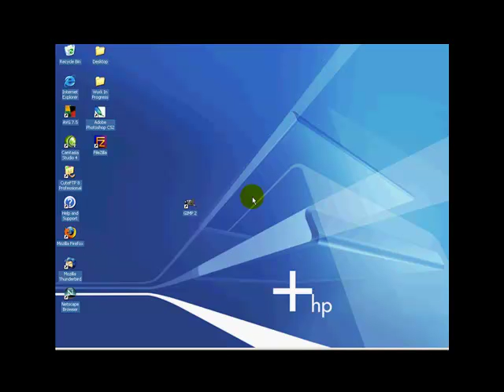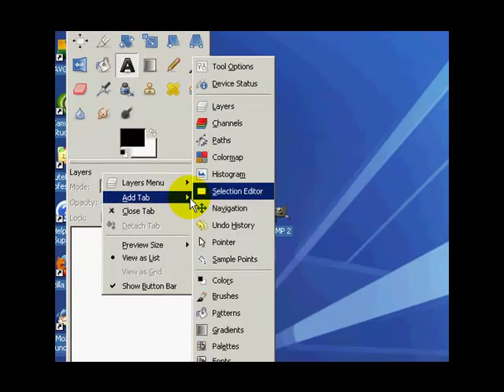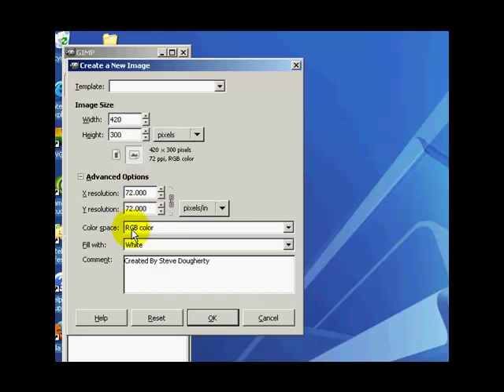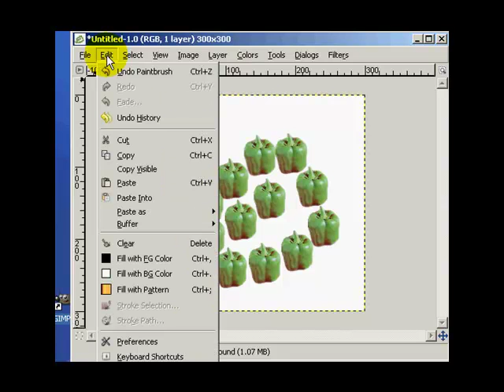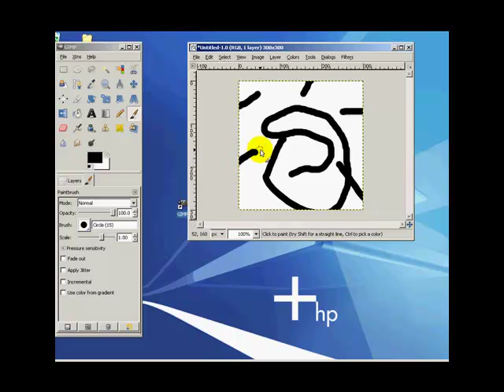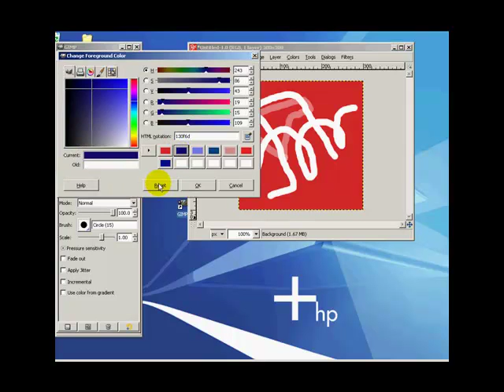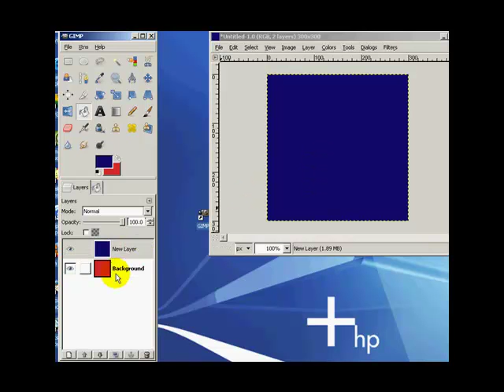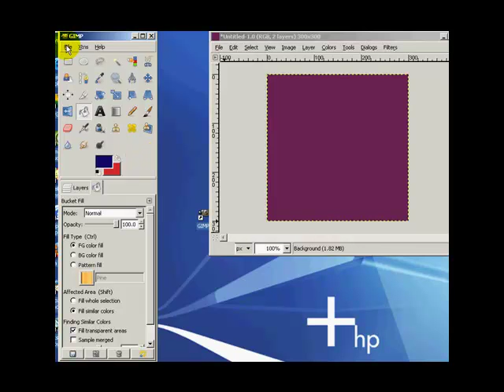The Gimp - Video 02 - Getting Started- 10.50 Minutes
In this video I just give you the basics. I reveal several aspects of the program and little-known tips to creating or manipulating your images. You will discover how to create a new canvas and the typical settings you might use.